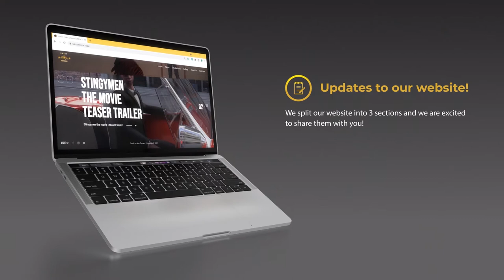New Website Alert! - Kakic Universe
We are excited to share this amazing update with you! We just revamped our website! Offering you a more immersive and fulfilling experience.
Our website has now been split into 3 sections:

On this site you will find our productions, information on our company and our various business services and examples of the adverts we have done

All our stories, interviews, articles and blog posts are found on this website. Visit it and explore our rich history, production tips and more!

All the pictures from our events and productions, organized and sorted in this wonderful amazing gallery!

All the websites are responsive and optimized to view and work properly regardless of what device you are using!
So go ahead visit our websites and explore our universe, Kakic Universe.